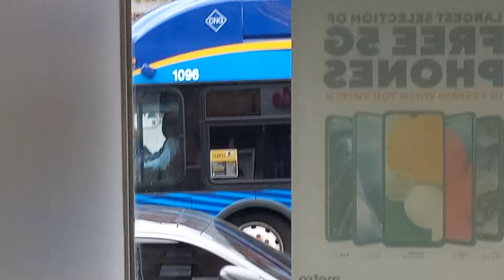MTA New York City Bus: 2018 New Flyer Industries XN60 #1033 #1096